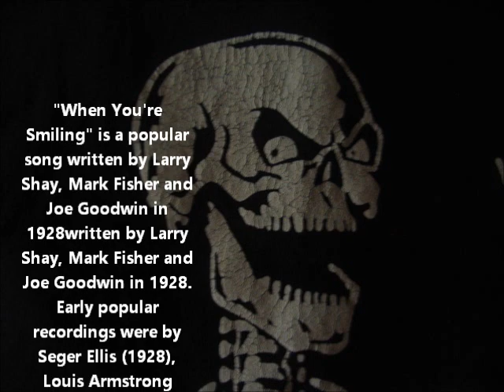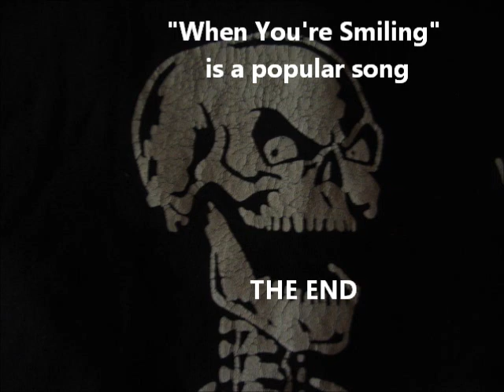WHEN YOU'RE SMILING tenor saXOphOne by The Failheart Kid aka dkzk